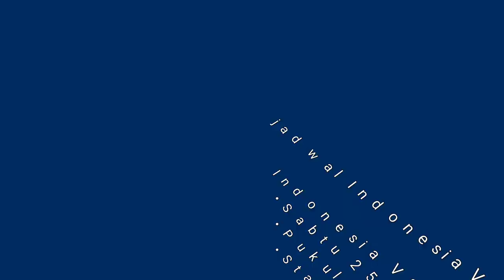🔴 LIVE STREAMING | Timnas Indonesia vs Timnas Burundi | FIFA MATCHDAY Maret 2023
Live Hari ini, Timnas Indonesia akan menghadapi Burundi di laga FIFA Matchday. Berikut kita akan bahas jadwal lengkapnya yang berada di akhir video ini.

Diketahui, laga Timnas Indonesia Vs Burundi akan berlangsung di Stadion Patriot Candrabhaga, Bekasi. Laga ini berlangsung dua kali, yakni tanggal 25 dan 28 Maret 2023.

Uji coba ini digelar untuk meneruskan upaya Indonesia memperbaiki peringkat FIFA. Sebelumnya Garuda sudah menggelar uji coba dua kali melawan Curacao dan menang dua kali yang mendongkrak posisi Timnas Indonesia ke rangking 151 FIFA.

Burundi saat ini menempati peringkat 141 FIFA berada di atas Indonesia. Bila Indonesia sukses meraih dua kemenangan di ajang ini, peringkat FIFA akan naik di edisi bulan depan.

Disisi lain jelang pertandingan, Pelatih Timnas Indonesia Shin Tae-yong mengaku buta dengan kekuatan Burundi. Negara Afrika tak pernah dibayangkan sang pelatih bakal menjadi lawan timnya.

"Terkait Burundi, jujur saya belum mengetahui tim ini seperti apa," kata Shin Tae-yong.

"Memang, saya mintanya lawan peringkat 80-100 ranking FIFA. Tetapi, situasinya tidak mendukung. Jadi, akhirnya Burundi," Katanya menambahkan.

Awalnya, bukan Burundi yang diajak PSSI untuk diundang ke Indonesia. Tajikistan dan Bolivia sempat dijajaki PSSI, tapi akhirnya batal karena memilih agenda uji coba dengan tim lain.

"Jujur, sampai sekarang saya tidak tahu tentang Burundi. Mulai saat ini, saya bakal menganalisis Burundi," Ucap Shin.

Nah Berikut jadwal Indonesia Vs Burundi di FIFA Matchday

Indonesia Vs Burundi
•Sabtu 25/3/2023 dan Selasa 28/3/2023
•Pukul 21.30 Wita
•Stadion Pakansari, Cibinong, Bogor

Sumber: PSSI TV, Indosiar, SCTV, Tribunnews